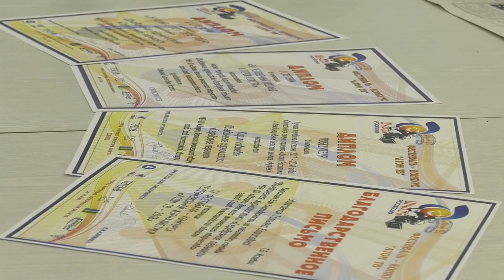Атом ТВ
Подведены итоги IV Фестиваля телевизионной журналистики "Атом ТВ", который традиционно собрал юнкоров городов присутствия госкорпорации Росатом. Диплом I степени за лучший репортаж завоевали юные журналисты Дворца детского творчества.